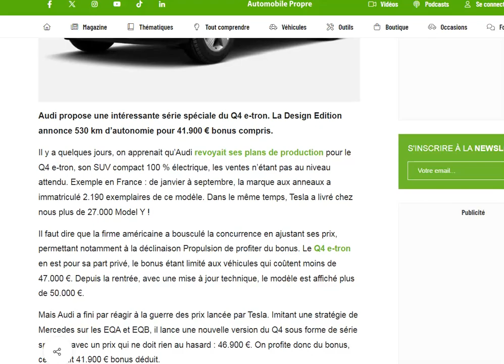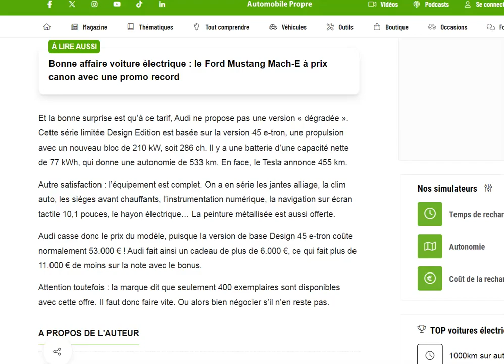Audi casse les prix du Q4 e-tron Design Edition afin de relancer les ventes !